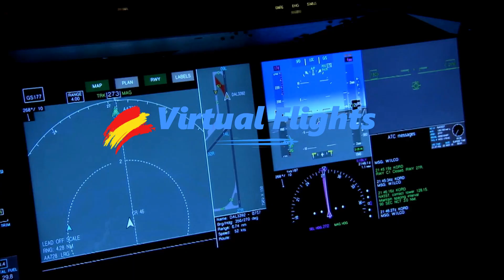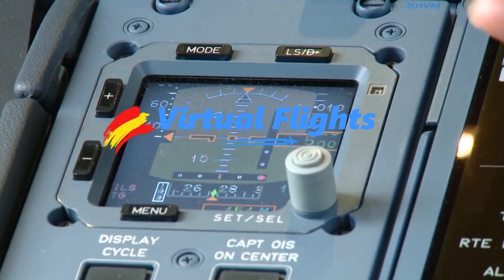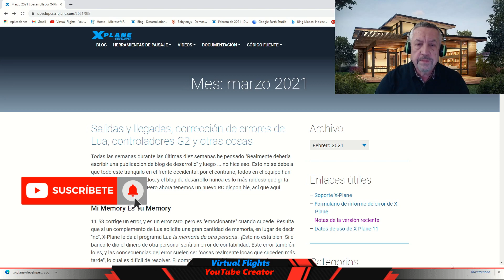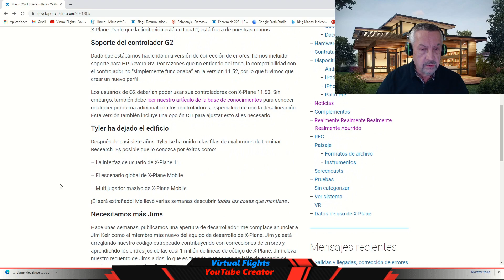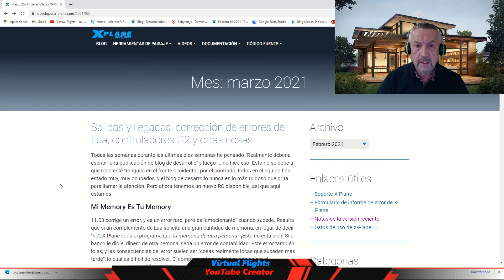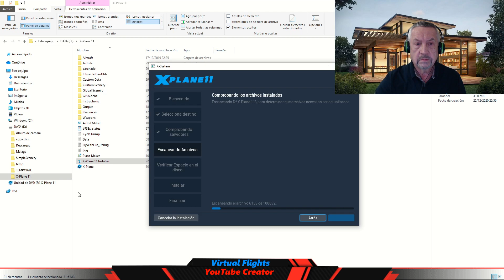Ultima actualización de X-Plane 11.53r1 de 18 de marzo de 2021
Ya tenemos la última actualización de X-Plane 11.53r1 que corresponde a la (build 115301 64-bit).compiled on Mar 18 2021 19:22:25.
Todas las semanas durante las últimas diez semanas he pensado "Realmente debería escribir una publicación de blog de desarrollo" y luego ... no hice eso. Esto no se debe a que todo esté tranquilo en el frente occidental; por el contrario, todos en el equipo han estado muy, muy ocupados, y el blog de desarrollo nunca es lo más ruidoso que grita para llamar la atención. Pero ahora tenemos un nuevo RC disponible, así que aquí estamos.
11.53 corrige un error, y es un error raro, pero es "emocionante" cuando sucede. Resulta que, si un complemento de Lua solicita una gran cantidad de memoria, en lugar de decir "no", X-Plane le da al programa Lua la memoria de otra persona. ¡Esto no está bien! Si el banco le dio el dinero de otra persona, sería un error de contabilidad. Este error también lo es, y las consecuencias del error suelen ser "cosas realmente locas que suceden más tarde", lo cual es difícil de resolver. El complemento que falla puede no ser el complemento que solicitó la memoria.
X-Plane 11.53 corrige esto: se niegan las asignaciones grandes que no se pueden cumplir, lo que debería hacer que el complemento Lua detenga el script afectado sin desestabilizar el sistema.
Autores de guiones, si se están preguntando "ahora puedo asignar mucha memoria en mi guion de Lua", la respuesta corta es "no". La respuesta más larga es: cuando su complemento Lua usa una nueva versión de LuaJIT que puede usar direccionamiento de 64 bits, esta limitación desaparecerá a través de un nuevo complemento, sin un cambio a X-Plane. Dado que la limitación está en LuaJIT, está fuera de nuestras manos.
Soporte del controlador G2.
Dado que estábamos haciendo una versión de corrección de errores, hemos incluido soporte para HP Reverb G2. Por razones que no entiendo del todo, la compatibilidad con el controlador no “simplemente funcionaba” en la versión 11.52, por lo que tuvimos que crear un nuevo perfil.
Los usuarios de G2 deberían poder usar sus controladores con X-Plane 11.53. Sin embargo, también debe leer nuestro artículo de la base de conocimientos para conocer cualquier problema adicional con los controladores, especialmente con la desalineación. Esta versión también incluye una opción CLI para ajustar esto si es necesario.